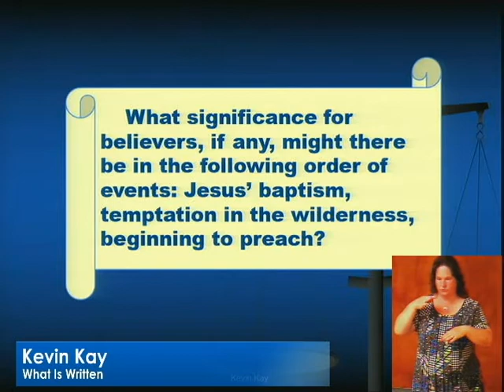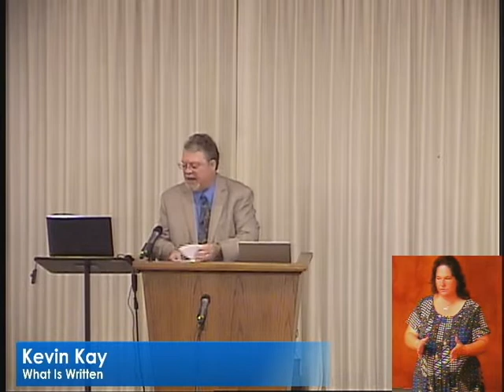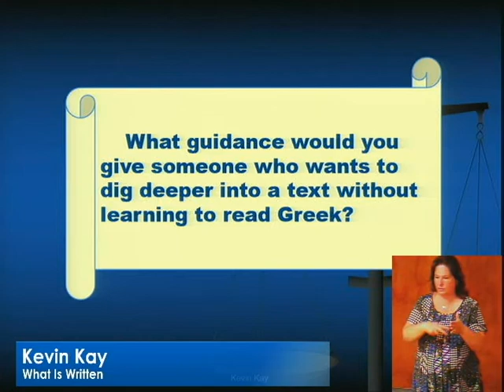What is Written - Kevin Kay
"Hear fundamental,Scriptural, practical lessons intended to build your faith and sharpen your Bible Knowledge from the pulpit of the Courtland Avenue Church of Christ in Kokomo, Indiana.  Joshua Welch is the minister.